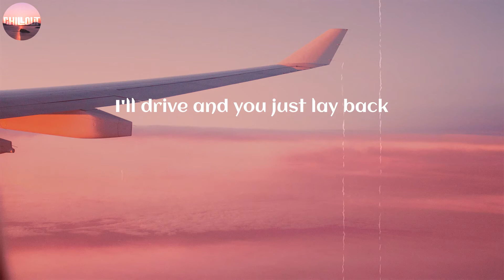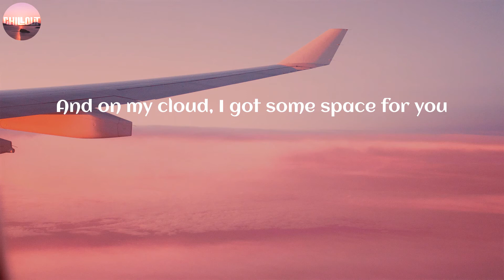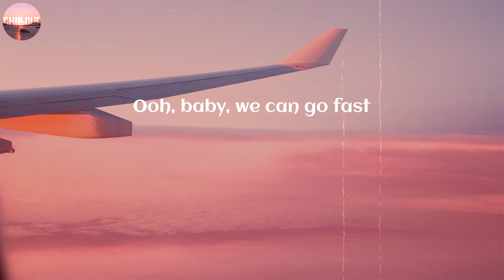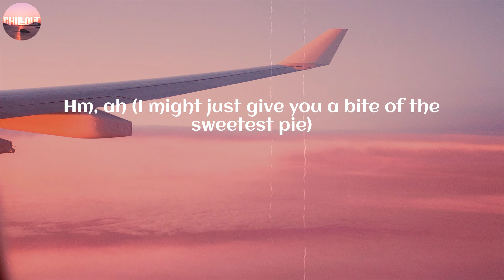Megan Thee Stallion / Sweetest Pie ~ (Lyric)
LYRICS:
(Mano)